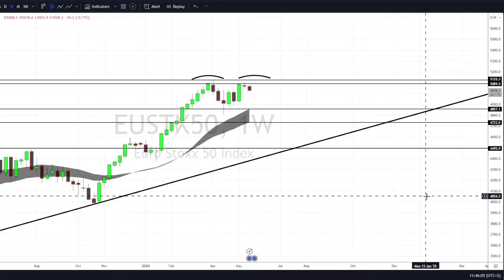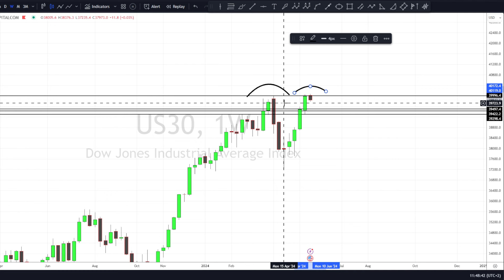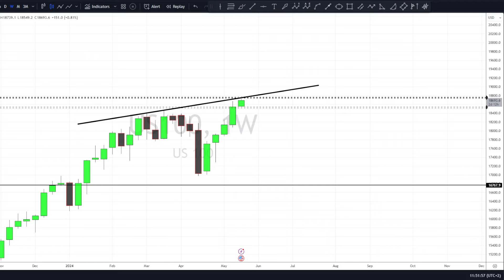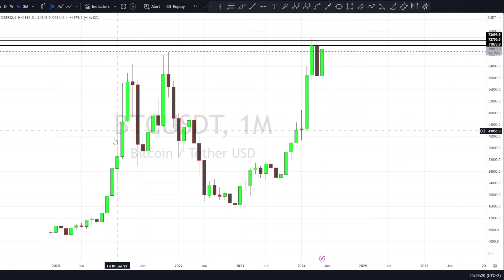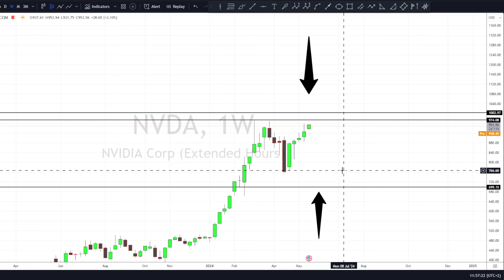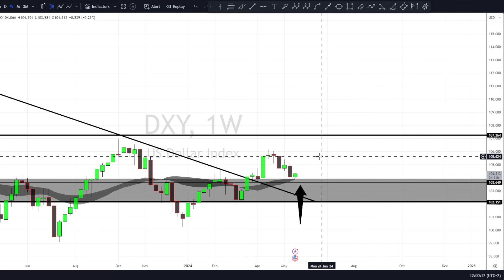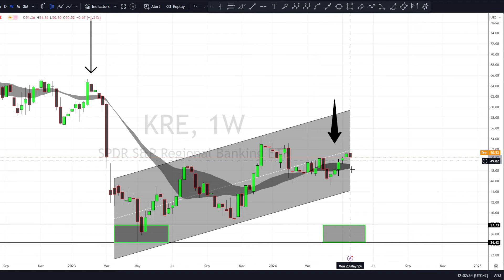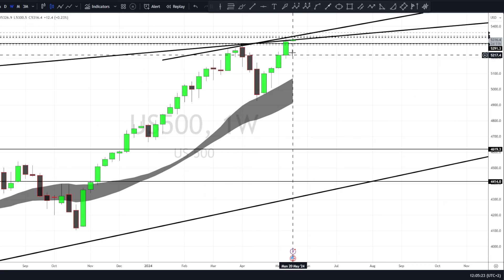End Of The Bitcoin Rise ?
Join us for an in-depth discussion on whether Bitcoin's meteoric rise is coming to an end. We'll dive into the correlation between Bitcoin and key market indicators such as NVIDIA, DXY, Nasdaq, KRE, and more. Discover how analyzing these factors can help us predict Bitcoin's next move and navigate the ever-changing crypto landscape. Don't miss out on this essential analysis - tune in now to stay ahead of the curve! BitcoinAnalysis MarketIndicators CryptoPredictions 📊🚀

Free Private Group Requirements:

- Active Trading on Weex or OKX on Volume $500+ ( That's all )
- Dm me Your UID Number on @X
- Acces will be Provided !

- BEST NON KYC EXCHANGE USA AND CANADA LICENSED
- HUGE BONUSES
- WXT TOKEN RELEASE SOON !

- INSANE - SIGN-UP TRADING BONUS

0:00 Intro
1:19 EU50
4:18 Dow Jones US100
7:44 VIX NVIDIA
12:50 DXY
14:04 NATGAS KRE
16:57 Bitcoin
17:30 Outro

●▬▬▬▬▬▬▬▬▬▬▬Social▬▬▬▬▬▬▬▬▬▬▬●